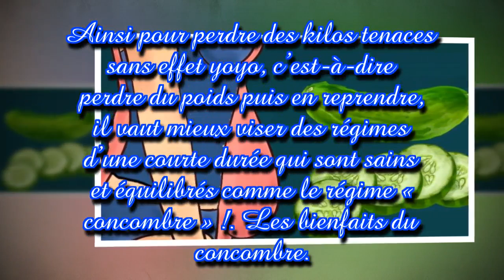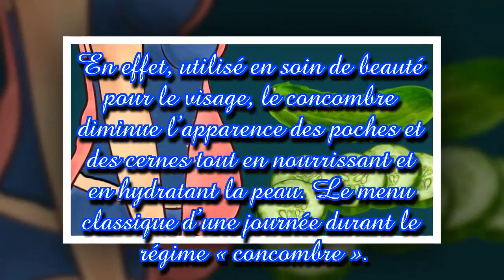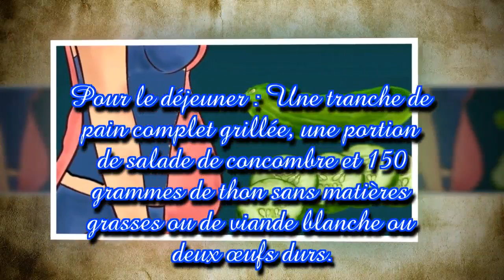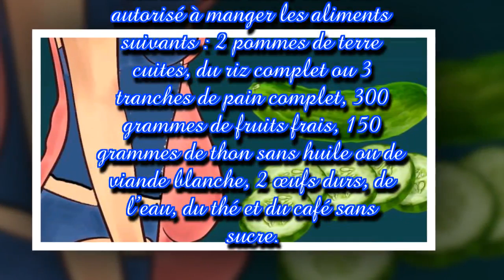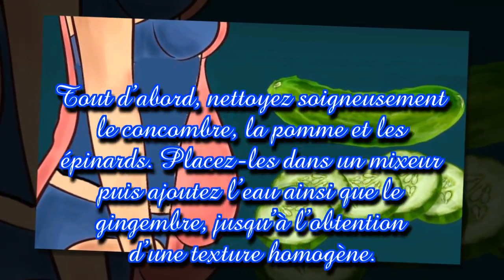Perdez rapidement des kilos grâce au régime « concombre » de 7 jours !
Pour perdre du poids rapidement, certains sont prêts à tous les sacrifices dont celui de faire des régimes draconiens pendant une longue période mais est-ce vraiment nécessaire ? En effet, ce changement brusque d’alimentation sur la durée est souvent synonyme de carences.